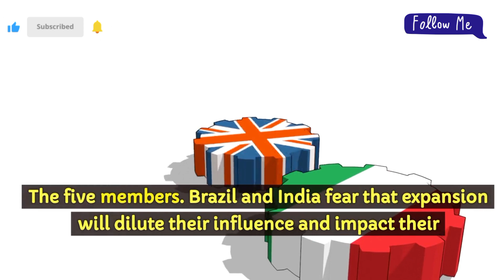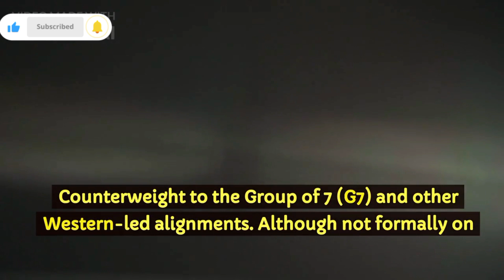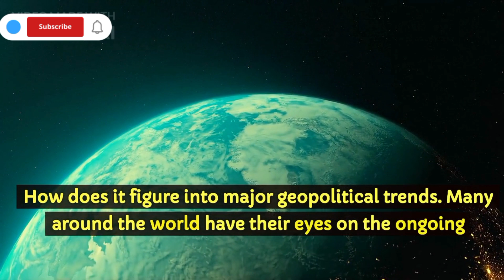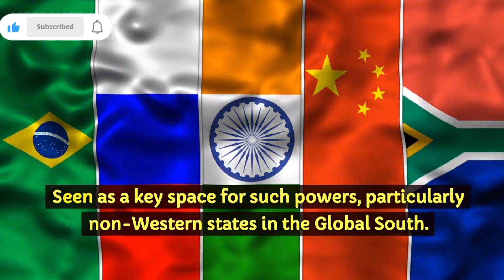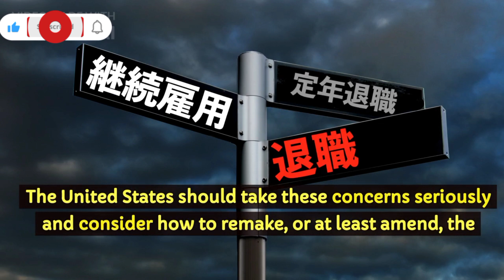Iraqi Dinar | Currency RV news Dinar Rate update| IQD Forex |Some Fact of BRICS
Iraq RV
Iraq Reform
iraqidinar
dinar guru updates
iraqi dinar
rapid updates
dinar investment
dinar revaluation
dinar currency exchange rate,
reinstatement
iqd news
when will the dinar currency revalue
dinardetectives
currency reinstatement
new dinar currency
iraq politics
iraqi dinar
iqd news
iqd rate
nader iqd
dinar news
bobby king
dinar iraq
 iqd
 dinar news today
iqd dinar
iraq dinar
iraq today
dinar guru
dinar ninja